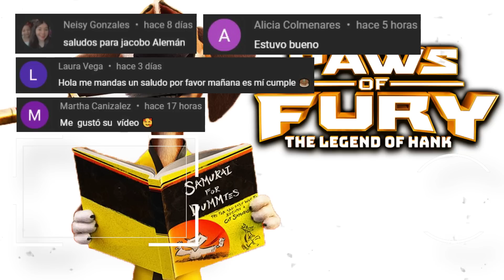EL PERRO SAMURAI LA LEYENDA DE KAKAMUCHO | RESUMEN EN 12 MINUTOS